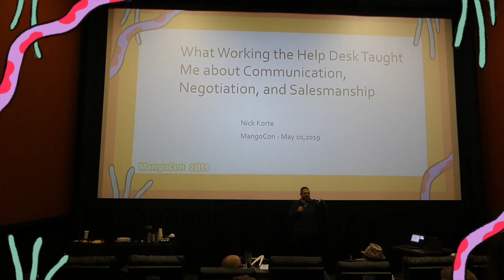Panel on the Future of IT 2019 | Paul Chiodo, Scott Alan Miller, & Jared Busch